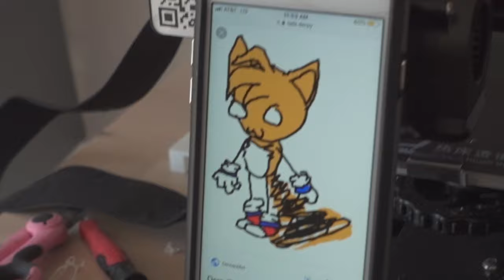Sonic the Hedgehog Trailer - Behind the Scenes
Check out the behind the scenes where we turn our rambunctious little hedgehog into a big screen super hero. Sonic is your friend. Sonic is looking for Tails.

►Equipment:
Camera - Pocket Cinema
Lens - Sony 24-70mm f/4
Mic - Diety
Drone - Mavic Air
Stabilizers - Ronin S

►SUPPORT US
If you're an awesome and loving person who's looking to support us, THANK YOU!!! Please check out these links if you WANT, we still love you if you don't :)